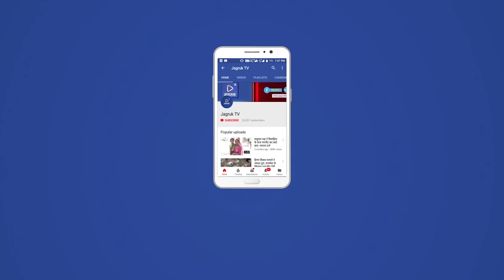बाड़मेर : ग्रामीण क्षेत्रों की स्कूलों को अविलंब बन्द करे सरकार:- बांठिया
भारतीय जनता पार्टी प्रदेश कार्य समिति सदस्य गणपत बांठिया ने क्षेत्र के विभिन्न गावों का दौरा कर ग्रामीण क्षेत्रों में सचालित विद्यालयों में मास्क व सेनेटाइजर का वितरण किया।
भाजपा प्रदेश कार्यसमिति सदस्य बाठिया ने असाड़ा, टापरा व जागसा गावो की स्कूलों में शिक्षकों सहित बच्चों को मास्क व सेनेटाइजर वितरित कर कोरोनो के बचाव के बारे में जानकारी दी।बांठिया नेराजकीय उच्च
प्राथमिक विद्यालय पोशाल नगर में छात्र-छात्राओं
को संबोधित करते हुए कहा कि कोरोना की लहर
में जागरूकता की जरूरत है।बांठिया ने छात्रों से घर से स्कूल के लिए आने पर हमेशा मास्क पहनने, स्कूल में उचित दूरी बनाए रखने एवम साबुन से हाथ धोने के साथ ही सेनेटाइजर का उपयोग करने की अपील की। उन्होंने कहा कि बचाव ही उपचार है। विद्यालय प्रधानाध्यापक दिव्या सोनी ने बांठिया का आभार जताते हुए कहा कि कोरोना की लहर में गणपत बांठिया स्कूली छात्रों की सुरक्षा के लिए विशेष रूप से सक्रिय है। कोरोना की शुरुवात के साथ ही ट्रस्ट की ओर से हमेशा छत्र-छात्राओं के लिए मास्क व सेनेटाइजर दिए गए है । इस दौरान शिक्षक शैतान सिंह सोलंकी, राजबाला जाखड़, सरोज झांझड़िया,रजनी वर्मा आदि मौजूद रहे।

बांठिया ने राजस्थान सरकार से ग्रामीण क्षेत्रों की स्कूले कोरोनो की तीसरी लहर के कम नही होने तक अविलंब बन्द करने की मांग:-
भाजपा प्रदेश कार्यसमिति सदस्य गणपत बांठिया ने कहा कि ग्रामीण क्षेत्रों की स्कूलों को कोरोना की तीसरी लहर के बावजूद सरकार द्वारा बन्द नही करने पर सरकार की कार्य
प्रणाली पर सवाल खड़े हो रहे है।उन्होंने ने कहा कि ऐसी स्थिति में स्कूले सचालित किए जाने पर
से छात्र व छात्राओं के कोरोना के सक्रमण की चपेट में आने का खतरा बढ़ जाएगा।कई ग्रामीण क्षेत्रों में सचालित स्कूलों में अध्यापक कोरोना पॉजिटिव आने की खबरे आ रही है।उन्होंने ने बताया कि अनेको शिक्षक शहरी क्षेत्रों से स्कूल आते है जबकि शहर की स्कूलों को सरकार ने बन्द कर रखी है।लेकिन शिक्षक तो शहर से घरों से विद्यालय आएगे सरकार की दोहरी नीति गैर वाजिब लग रही है।
बांठिया ने बताया कि सरकार द्वारा ग्रामीण क्षेत्रों की स्कूलों को बंद नही करना सरकार व जिला प्रशासन की घोर लापरवाही है।इसके लिए बाठिया ने भाजपा के प्रदेशाध्यक्ष व विधानसभा के प्रतिपक्ष नेता गुलाबचंद कटारिया को भी अवगत कराया।